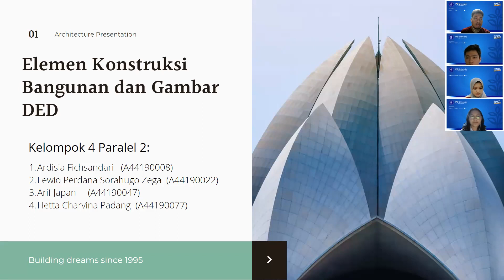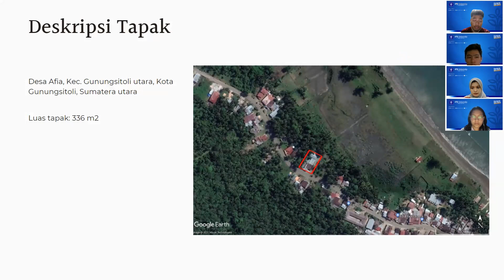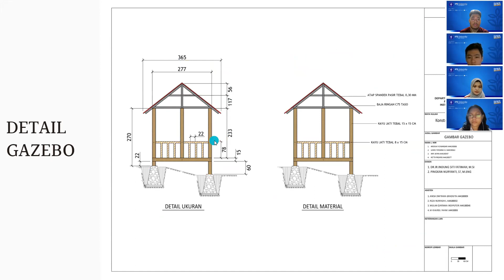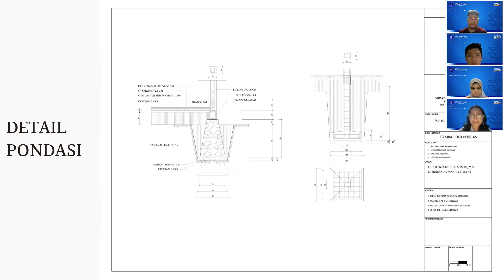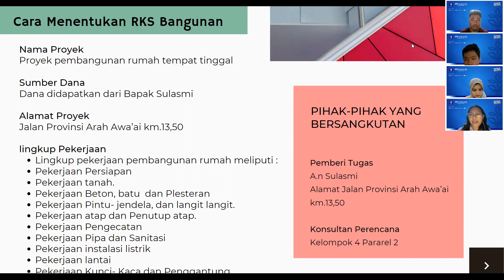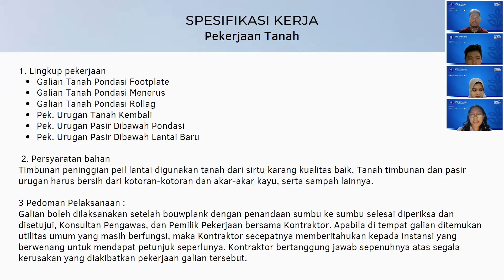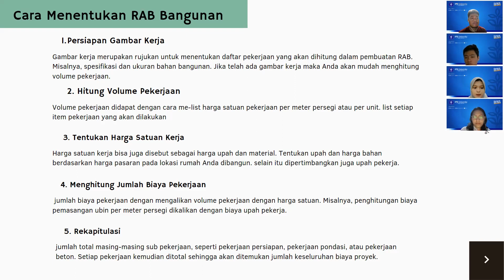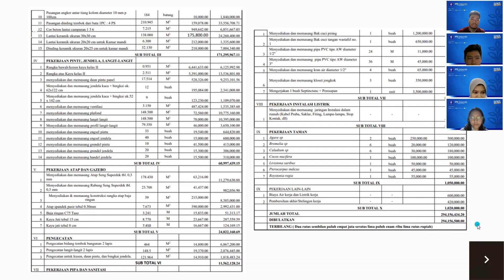P12_4_DED